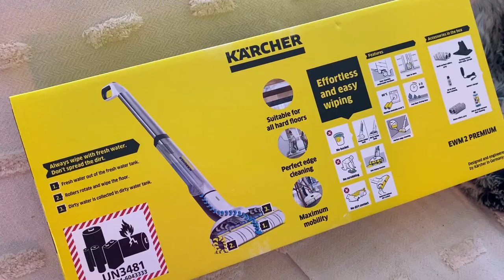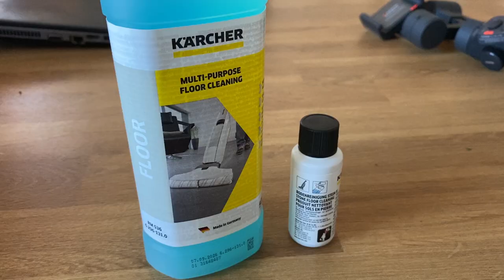VLOG: ВЕСЕННЯЯ УБОРКА 🌿ЭЛЕКТРОШВАБРА KARCHER 🌷 ЦВЕТЫ ИЗ БУМАГИ ДЛЯ ДЕКОРА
МЫ В ГРЕЦИИ - КРИТ 2019